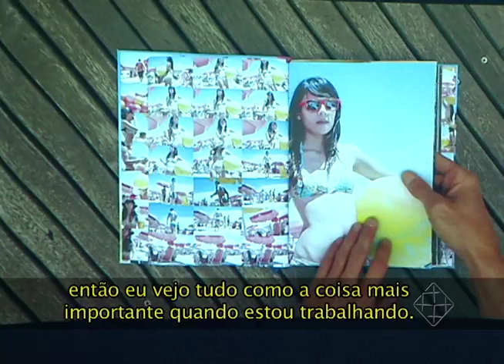Fotógrafo David Alan Harvey dá palestra na Estácio